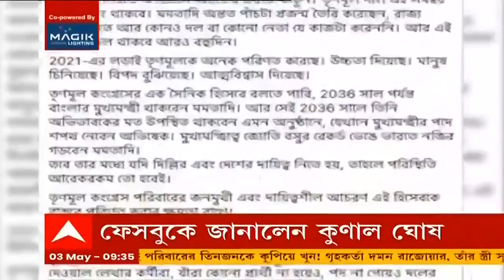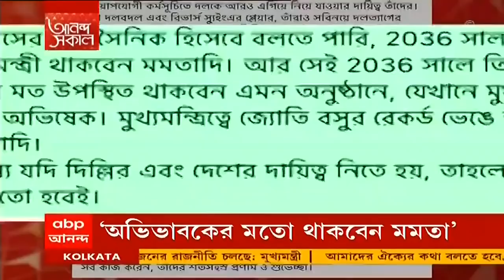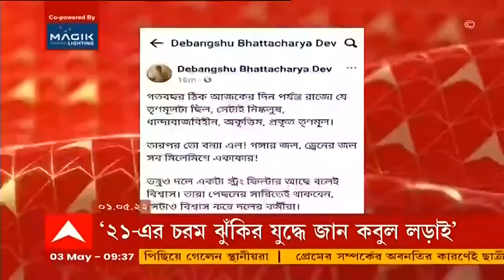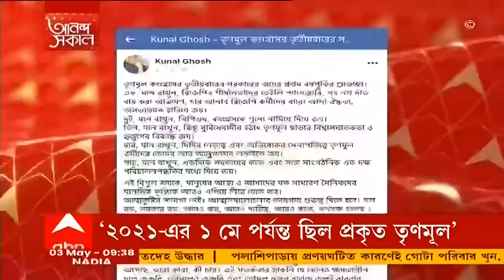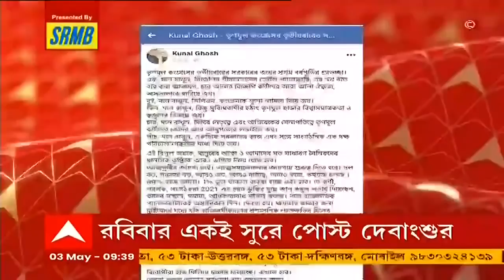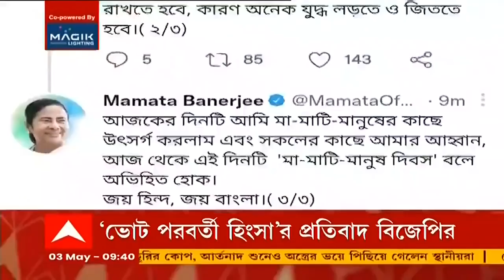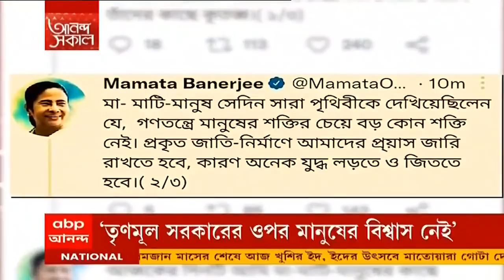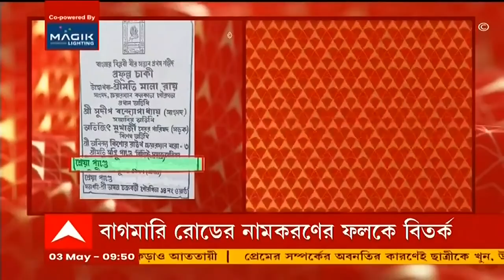Ananda Sakal (Seg 4): তিন বছরের সম্পর্কে অবনতির জেরেই ছাত্রীকে কুপিয়ে খুন?।Bangla News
প্রেমের সম্পর্কে চিড় ধরায়, প্রেমিকাকে নারকীয়ভাবে কুপিয়ে খুন। গ্রেফতার অভিযুক্ত যুবক। গতকাল ভরসন্ধেয় এই ঘটনা ঘটেছে বহরমপুরের গোরাবাজারের একটি মেসের সামনে। সেখানেই থাকতেন বহরমপুর গার্লস কলেজের তৃতীয় বর্ষের ছাত্রী সুতপা চৌধুরী। পুলিশ সূত্রে খবর, আদতে ইংরেজবাজারের বাসিন্দা সুতপার সঙ্গে মালদারই পুখুরিয়ার বাসিন্দা সুশান্ত চৌধুরীর প্রেমের সম্পর্ক ছিল। সেই সম্পর্ক কীভাবে বদলে গেল চূড়ান্ত আক্রোশে? কারণ খতিয়ে দেখছে পুলিশ।

তিনবছর আগে সুতপার সঙ্গে সুশান্তর বন্ধুত্ব হয়। পরে সেই সম্পর্কে চিড় ধরে, দাবি নিহত ছাত্রীর বাবার। মেয়ে জানায়, ফোন করে ব্ল্যাকমেল করছে সুশান্ত। হুমকি দিচ্ছে, ভয় দেখাচ্ছে বলেও জানায় মেয়ে। ইংরেজবাজারে স্থানীয় কাউন্সিলরের কাছে অভিযোগ জানানো হয়। দাবি নিহত ছাত্রীর বাবার। ইংরেজবাজারের এয়ারভিউ রোডে বাড়ির উল্টোদিকেই থাকত সুশান্ত। পিসির বাড়িতে থেকে পড়াশোনা করত। গতকাল সকাল ১১টায় মেয়ের সঙ্গে ভিডিয়ো কলে শেষবার কথা হয়। সেইসময় মেয়ে টাকা চেয়েছিল, দাবি নিহত ছাত্রীর বাবার।